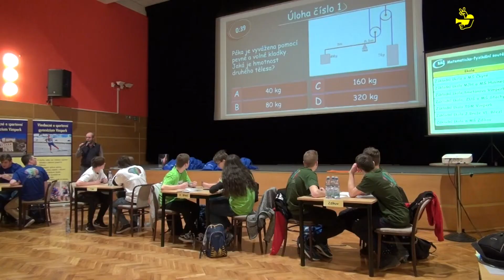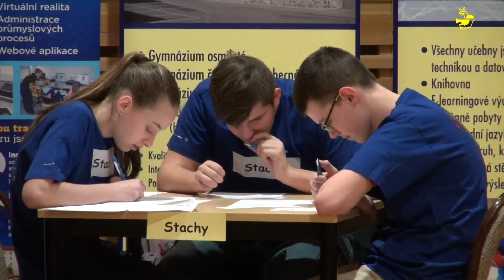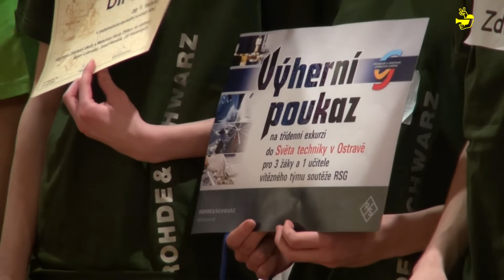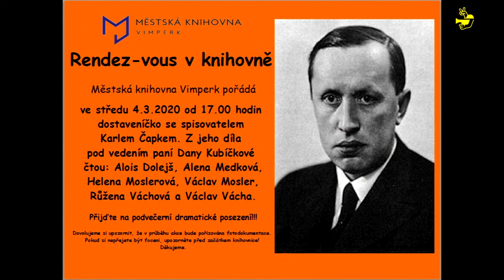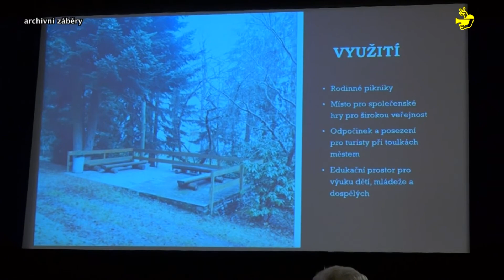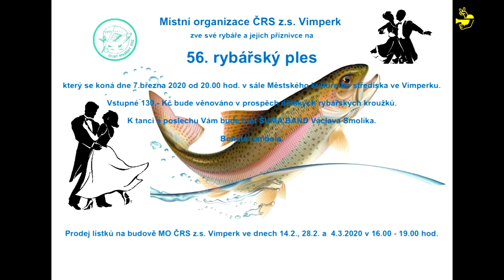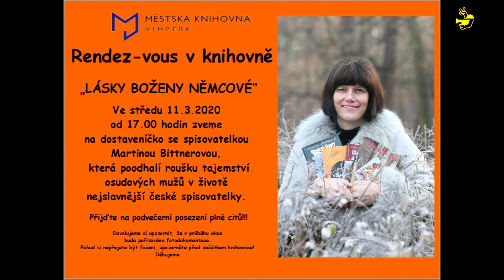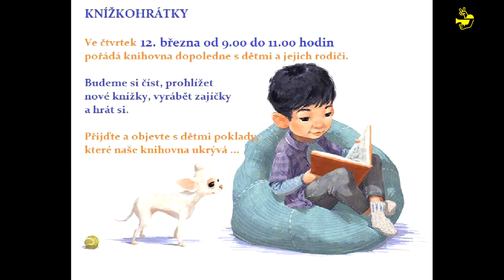Vimperské zpravodajství 10. týden 2020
V první reportáži desátého vydání Vimperského zpravodajství se podíváme na čtrnácté zasedání Zastupitelstva města Vimperk. Jan Heřta vám dále prozradí, jak dopadl šestý ročník matematicko – fyzikální soutěže pro žáky základních škol. S Pavlem Vališem jsme si povídali o soutěžích, kterých se žáci ZUŠ Vimperk účastnili v měsíci únoru. Tomáš Jiřička vás pozve na kulturní akce pořádané Městským kulturním střediskem v měsíci březnu. Chybět nebudou ani pravidelné Informace z radnice - tentokrát na téma participativní rozpočet a kulturní přehled.